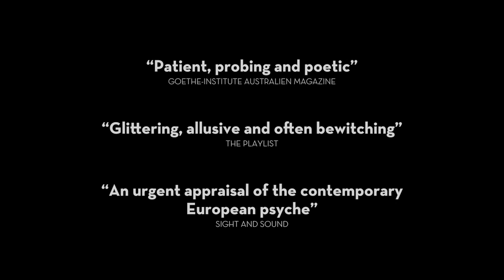Transit | Excerpt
Germany | Christian Petzold, 2018

From revered auteur Christian Petzold comes Transit, a slow-burn thriller and discomfiting fable of trans-European displacement that channels both Hitchcock and Casablanca.

In seemingly modern-day Paris, a man named Georg is fleeing some faceless, fascistic force. Heading south to the seaside idyll of Marseille, the last place one can find a boat to the safety of Allied America, Georg is thrown into a sun-drenched purgatory of hope and disappointment, where every day brings him closer to both sanctuary and destruction.

Based on Anna Seghers’ WWII novel of the same name, Transit is the exhilarating new offering from German maestro Christian Petzold (Phoenix, MIFF 2014). Giddily blurring the boundaries between history and allegory, present and past, it offers a powerful critique of contemporary European nationalism delivered alongside the white-knuckle intrigue and cinematographic brio that have made the director such an acclaimed voice within European cinema.

“Petzold’s white-hot existentialist noir is perhaps the best World War II film since Paul Verhoeven’s Black Book.” – Slant